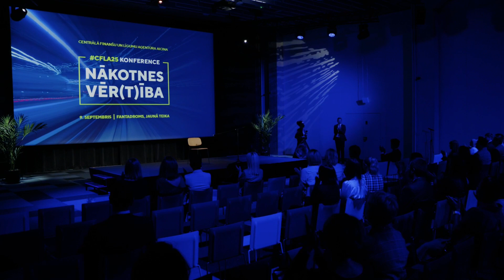Darja Leleko, ukraiņu nacionālā instrumenta bandūras virtuoze konferencē "Nākotnes vēr(t)ība"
Muzikālais priekšnesums 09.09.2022. CFLA25 konferences "Nākotnes vēr(t)ība" noslēgumā